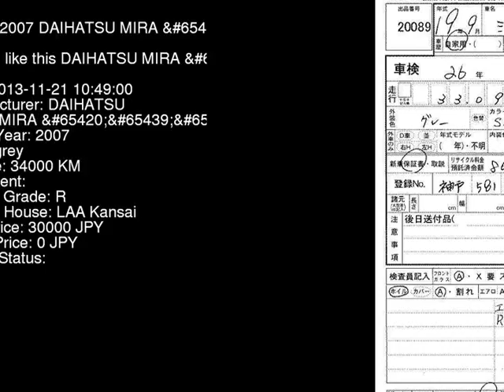2007 DAIHATSU MIRA L L650S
the Authority on JDMs since 2007!  . Details on this car from auction in Japan